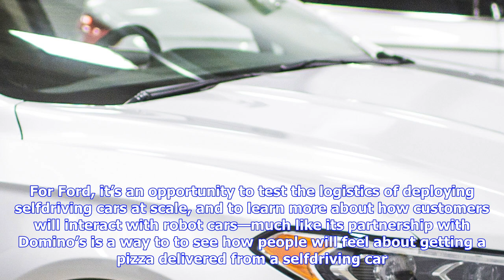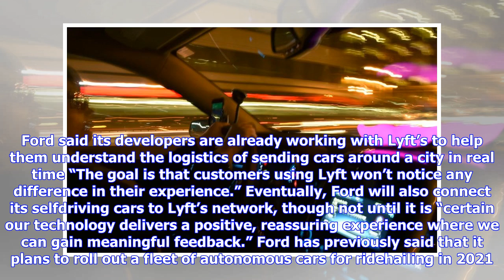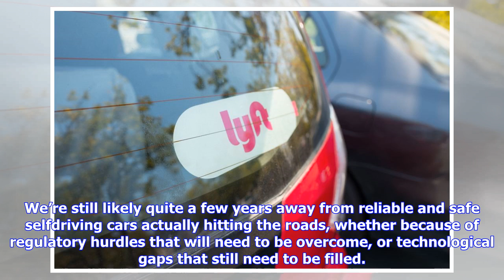Breaking News | Ford is bringing self-driving cars to lyft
Ford is bringing self-driving cars to lyft

A hail of a future for Fords selfdriving prototypes? Ford In the nottoodistant future, when you call...